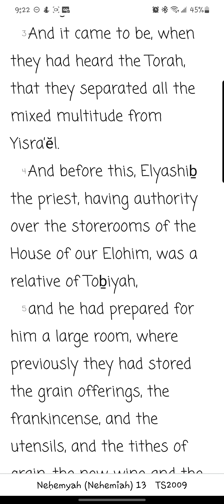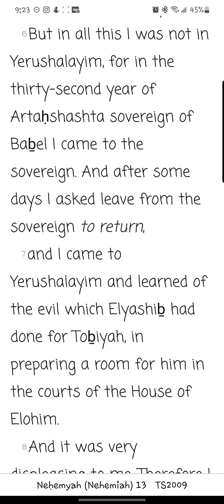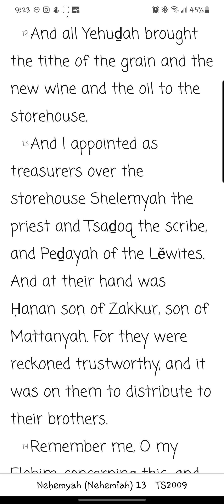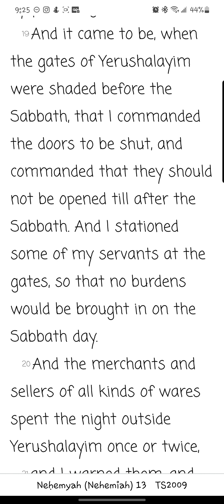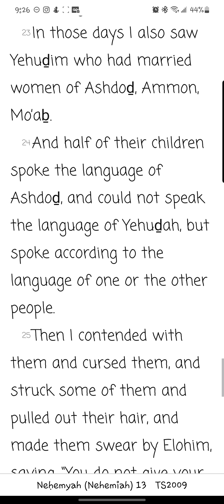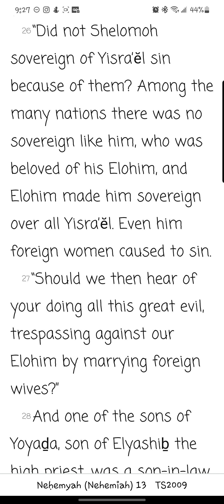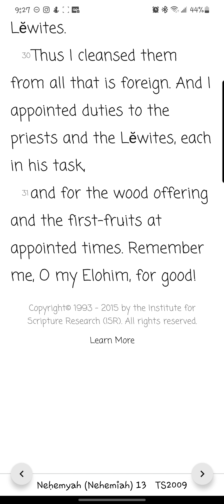Nehemyah/ Nehemiah Chapter 13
Reading of the thirteenth chapter of Nehemyah/ Nehemiah from the You Version app TS2009 Version. Yah willing, new chapters/books will be uploaded daily.